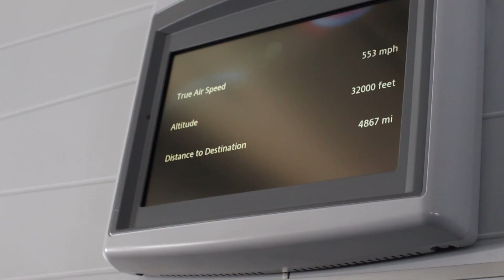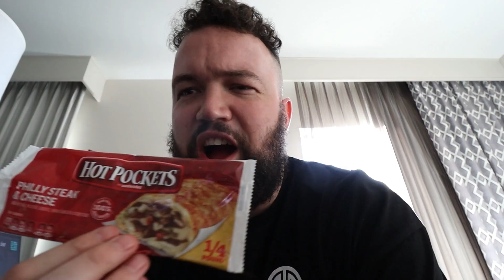VISITING TSM HQ | LA, USA | S1.1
Welcome to S1 E1 of The Vlog